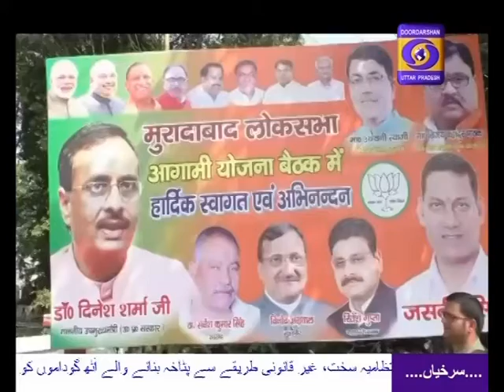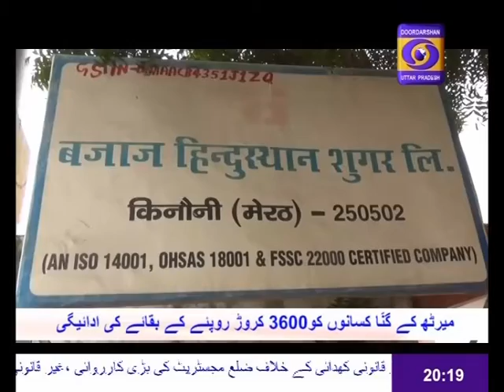Ram temple issue is in supreme court, government can not make any decision - Keshav Prasad Maurya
राम मंदिर मुद्दा सर्वोच्च न्यायालय में है,सरकार कोई फैसला नहीं कर सकती-केशव प्रसाद मौर्य